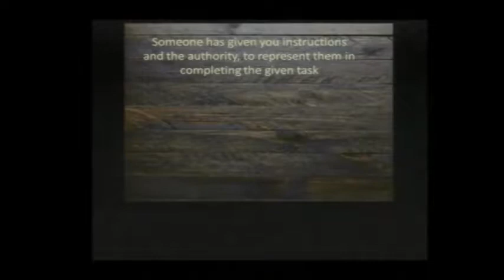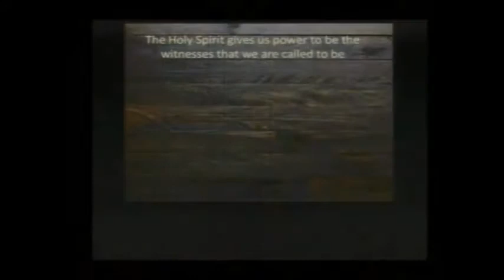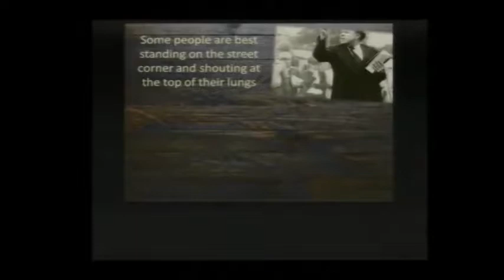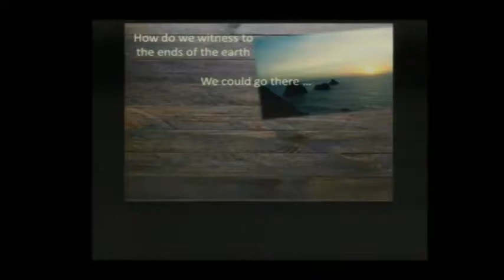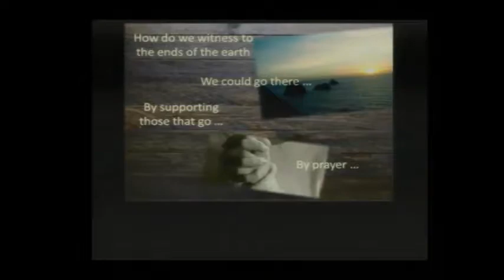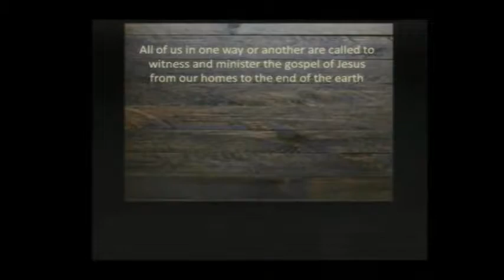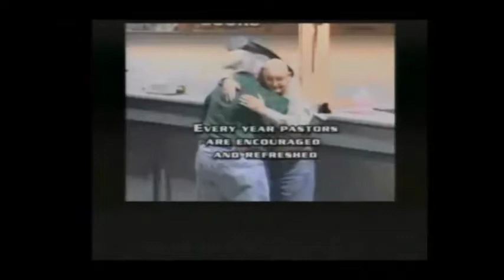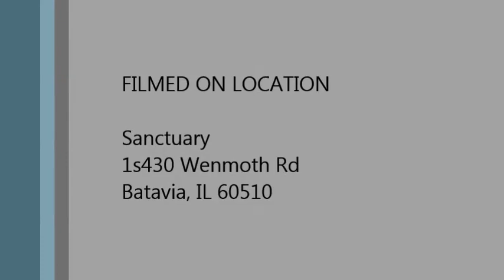To the Ends of the Earth